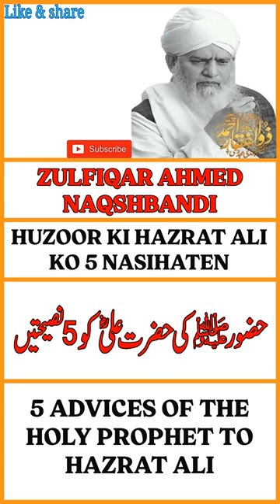Huzoor Ki Hazrat Ali Ko 5 Nasihaten |5 Advices of The Holy Prophet To Hazrat Ali|Zulfiqar Naqshbandi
Short Summary of Video:
Sharai Hukum
Shariah ruling

1. Huzoor Ki Hazrat Ali Ko 5 Nasihaten
2. 5 Advices of The Holy Prophet To Hazrat Ali
   by: Zulfiqar Ahmad Naqshbandi

About Us:
Zulfiqar Ahmad Naqshbandi (Urdu: پیر ذوالفقار احمد نقشبندی) (born 1 April 1953) is a Pakistani Islamic scholar and a Sufi shaykh of the Naqshbandi order. His notable disciples include Syed Khalil-ur-Rahman Sajjad Nomani. He is the founder of Mahadul-Faqir Al-Islami, Jhang.In 2011, Zulfiqar Ahmad Naqshbandi travelled to India and addressed in few organized programs at Eidgah Bilali Mansab tank and Chanchalguda Junior College in Hyderaba. He also spoke at programs in the Masjid Rasheed of Darul Uloom Deoband and at Darul Uloom Waqf, Deoband. In December 2018, Zulfiqar Ahmad Naqshbandi said that conspiracies against the belief of Finality of Prophethood are a matter of concern for Muslims. Ahmadis / Qadyanis must be made to follow the law of the country, and they should be removed from the key posts. A question asked at the Darul Ifta of Darul Uloom Deoband about Naqshbandi's reliability was answered as "Zulfiqar Ahmad Naqshbandi is a credible elderly figure of the Naqshbandi order and follows the same track as of the scholars of Deoband". Mr. Zulfiqar Ahmad Naqshbandi was among the world's 500 most influential Muslims during 2013 / 14. The 500 Most Influential Muslims Even though Sufi intellectual output has fallen in modern times, Naqshbandi remains an exception and has published widely.

About Us:
This video channel "Tablighi Jamaat" Where You Will Find Latest Islamic Speeches and bayans In Urdu, Hindi, Videos of Different Speaker All over The Pakistan Like Mufti Abdul Wahid Qureshi, Molana ZarWali Khan, Molana Muhammad Ilyas Ghuman, Molana Ibadullah Khan, Zulfiqar Ahmad Naqshbandi and Many Others in Different Languages Our Aim is to Make Peace All Over the World and in This Channel, You Will Help to Spread Humanity for all Humans.